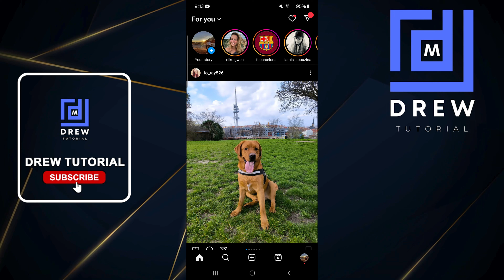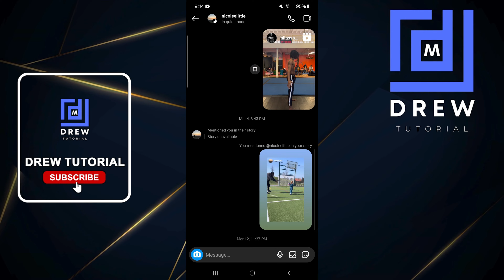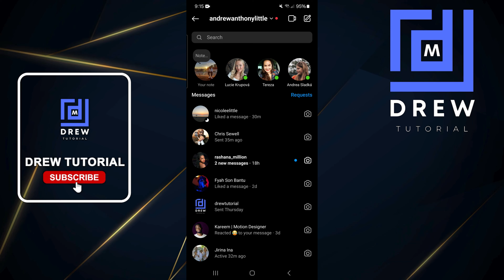How to Check If Someone has Quiet Mode Turn-On on Instagram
In this tutorial, I show you How to Check If Someone has Quiet Mode Turn-On on Instagram.